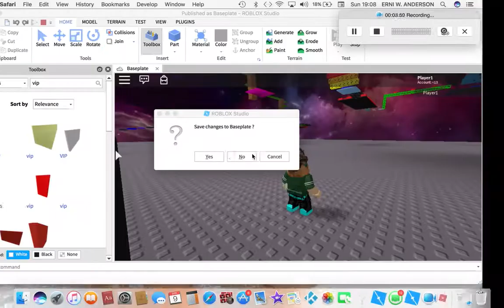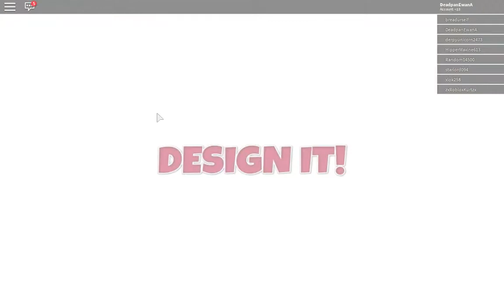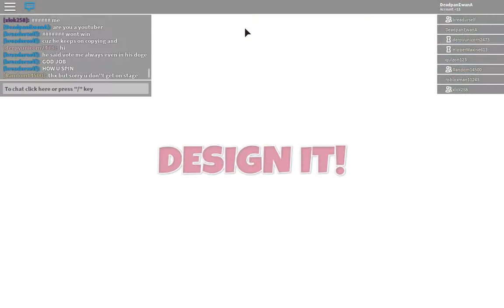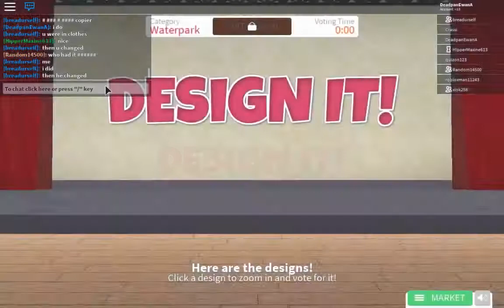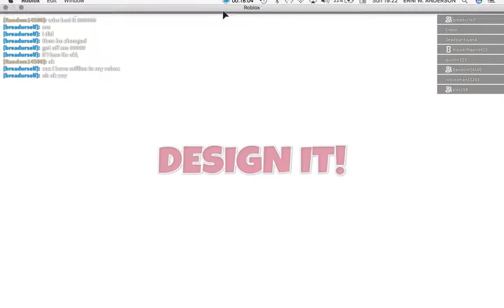Playing degin it in roblox #1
i will make an other episode about design it